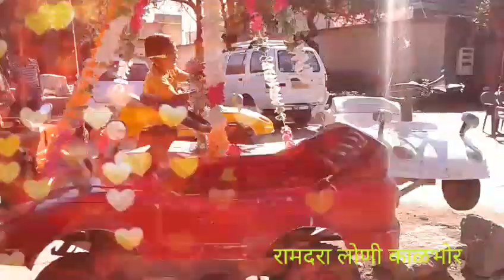रामदरा मंदिर लोणी पुणे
पुण्यापासून अगदी 15 ते 16 किलोमीटर अंतरावर असलेले हे सर्वात निसर्गरम्य ठिकाण आहे भगवान श्रीरामाचे मंदिर तसेच तलाव डोंगर हिरवी झाडे या ठिकाणी भरपूर आहेत त्यामुळे  आपण अवश्य भेट द्या